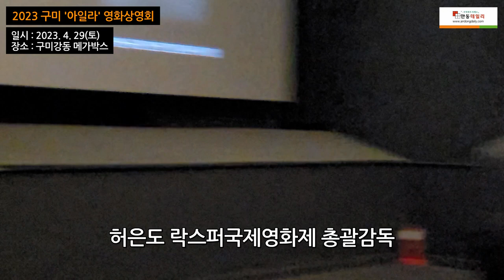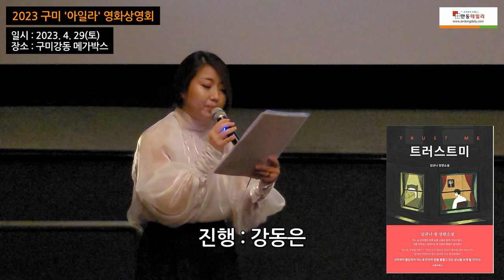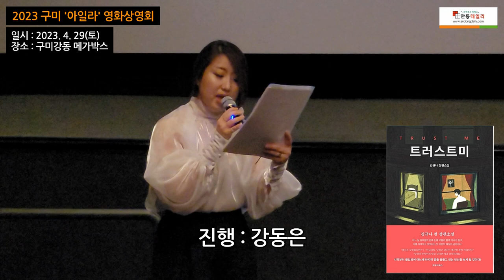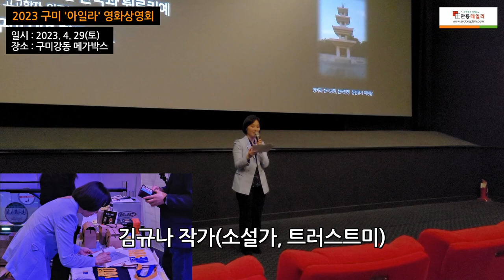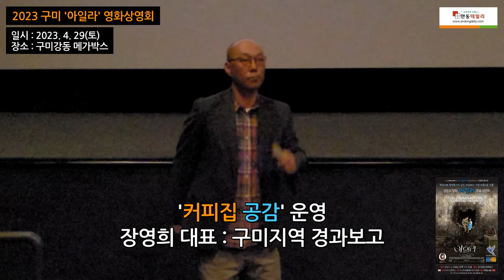[아일라] 2023 구미 '아일라' 무료영화상영회 식전 행사 / 구미강동 메가박스, 2023.04.29(토) 김규나 작가(소설가), 허은도 감독(락스퍼국제영화제)